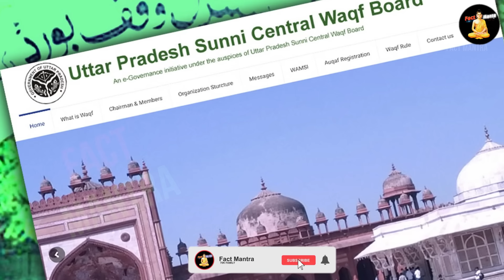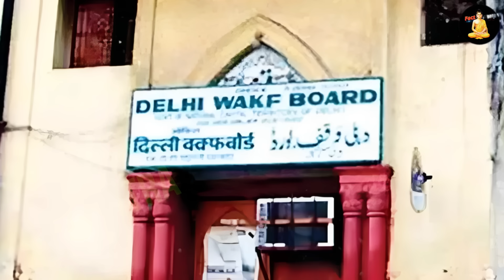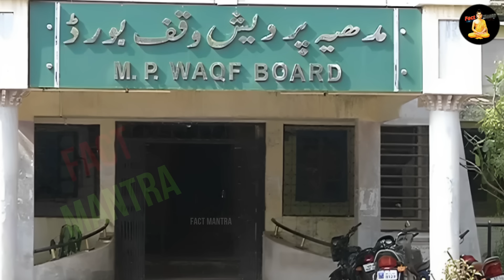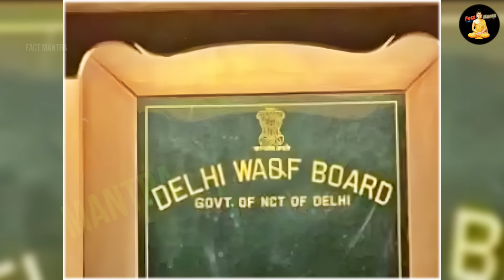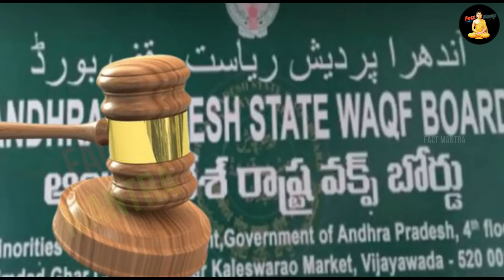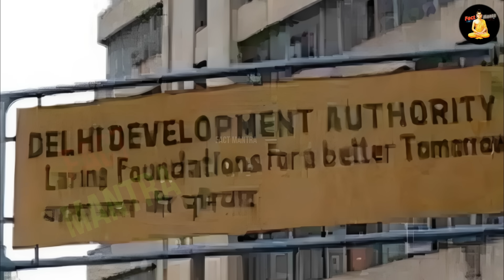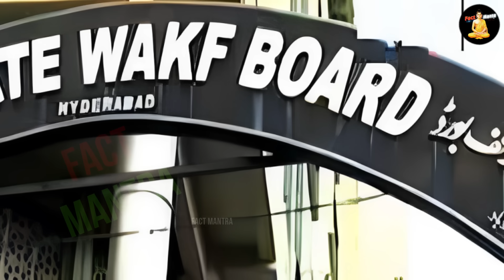Waqf Board की 123 प्रॉपर्टी होगी सील, मुसलमानो में मचा बवाल | Waqf Board Bill In Parliament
waqf board bill repeal
waqf board latest controversy
what is waqf board
waqf board kya hai
waqf board act 1995 in hind

today in this video see about waqf board bill in parliament top trending topic in hindi also see waqf board bill repeal and waqf board latest controversy and what is waqf board and waqf board kya hai full explanation in hindi

also see regarding owaisi waqf board survey waqf board kya hai and land grab waqf board and waqf board kaise khatam hoga and also see waqf board bill in parliament today

Queries Solved :-
waqf board bill debate
waqf board muslim law
waqf board ahmadiyya muslim
waqf board latest news in hindi

full explanation waqf board muslim and waqf board ahmadiyya muslim

Duabi Me Hindu Dharm Kyu Fail Rha Hai
Dubai Desh Me Hindu Dharm Per Bawaal
Dubai Me Macha Hadkamp
Dubai Ki Princess Ne Kyu Apnaya Hindu Dram

सउदी अरब की राजकुमारी हिंदू धर्म की पढाई क्यों कर रही हैं
मुस्लिम महिलाएं बुर्का क्यों जला रही है
अमीरा अल तवील ने हिंदू धर्म के बारे मे क्या कहा
अरब देश मे कितने हिंदू है, अरब मे मंदीर कितने है